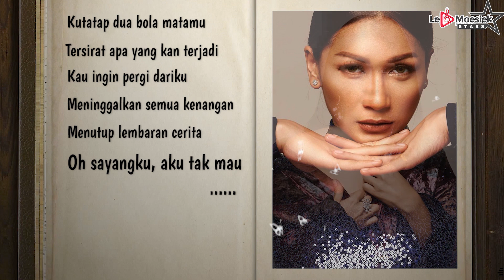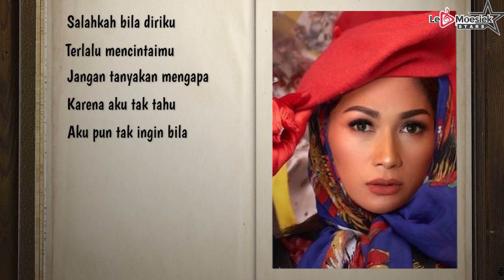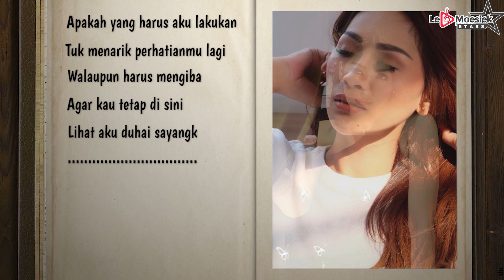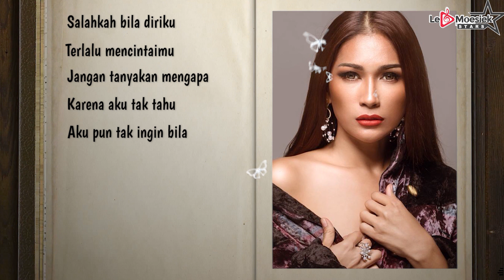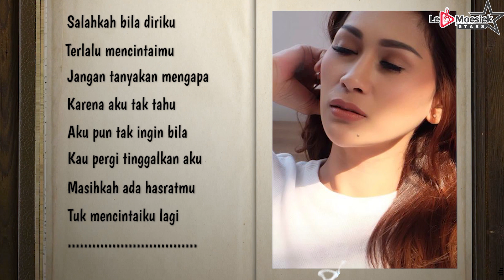Tata Janeeta - Salahkah Aku Terlalu Mencintaimu (Official Lyric Video)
Lyric :
Salahkah Aku Terlalu Mencintaimu

Kutatap dua bola matamu.
Tersirat apa yang kan terjadi.
Kau ingin pergi dariku.
Meninggalkan semua kenangan.
Menutup lembaran cerita. Oh sayangku...
Aku tak mau... Ku tau semua akan berakhir.
Tapi ku tak rela lepaskanmu.
Kau tanya mengapa aku tak ingin pergi darimu.
Dan mulutku diam membisu...

Salahkah bila diriku terlalu mencintaimu.
Jangan tanyakan mengapa
Karena aku tak tau.
Aku pun tak ingin bila
kau pergi tinggalkan aku.
Masihkah ada hasratmu
tuk mencintaiku lagi.

Apakah yang harus aku lakukan.
tuk menarik perhatianmu lagi...
Walaupun harus
Mengiba agar kau tetap disini.
Lihat aku duhai sayangku...